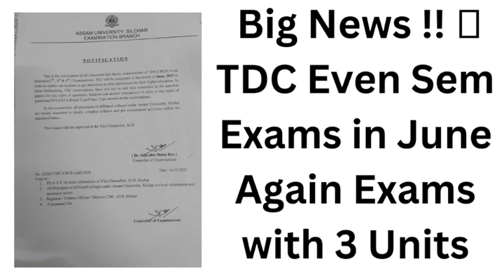TDC EVEN SEM EXAMS IN JUNE | EXAMS WITH 3 UNITS ONLY | Assam University Silchar